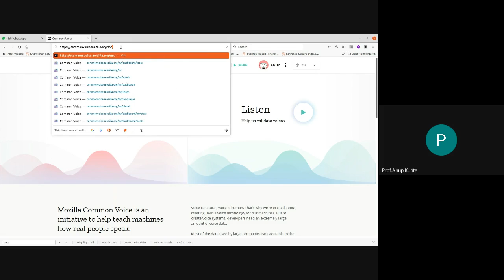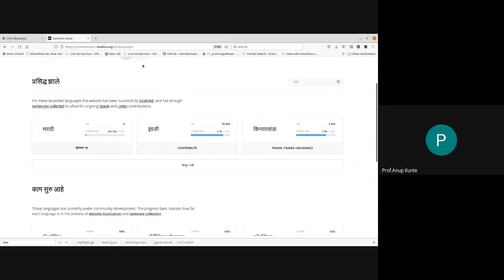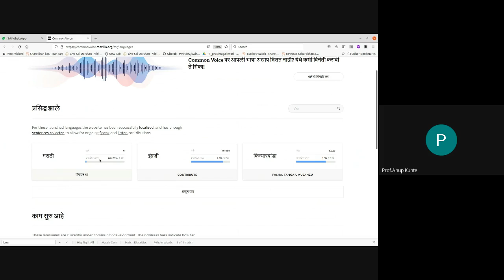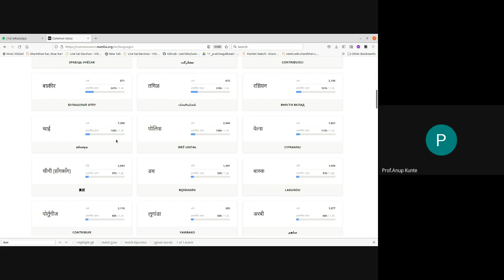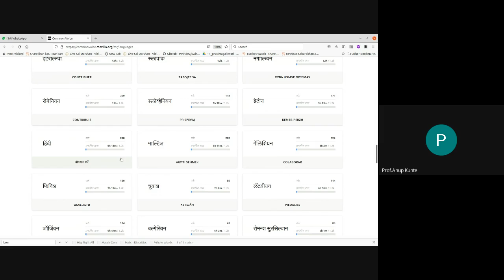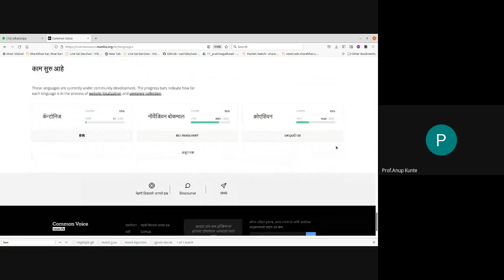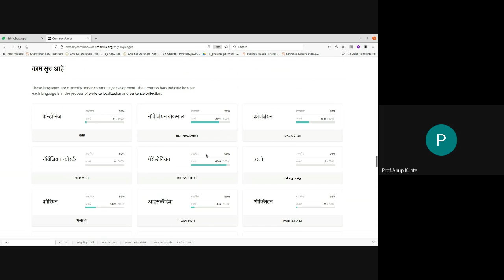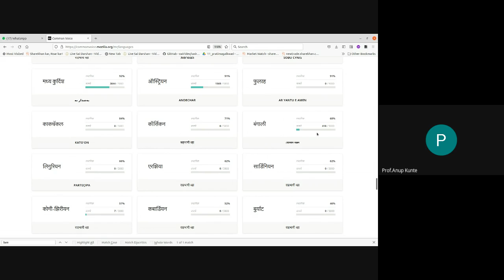कॉमन व्हॉइस आणि भारतीय भाषांमधील योगदानाची प्रगती.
आज आपण पाहणार आहोत कॉमन व्हॉइस प्लॅटफॉर्म वरील भारतीय भाषांमधील योगदानाची प्रगती किती आहे १२ ऑगस्ट २०२१ पर्यंत.